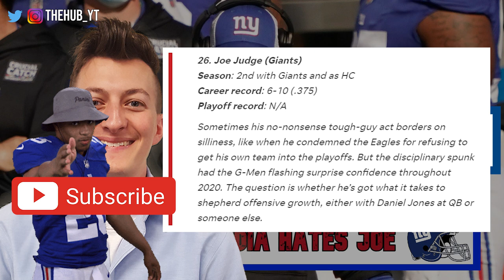Joe Judge Ranked as one of WORST Head Coaches | "Borders on silliness"